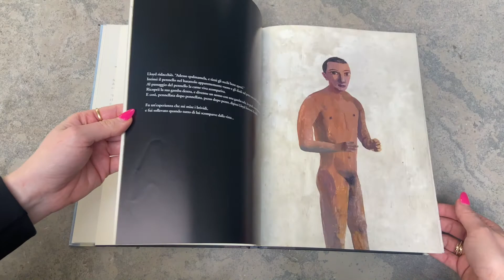L'ombra e il Bagliore for Orecchio Acerbo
L'ombra e il Bagliore (The Shadow and the Flash) for Orecchio Acerbo. This beautiful book brings Jack London's famous book to life like never before with interesting features such as vellum, laser cut outs and beautiful illustrations.